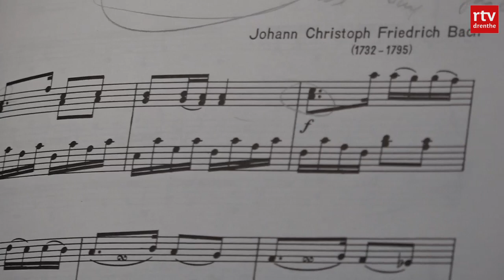Het orgel in Annerveenschekanaal is weer terug!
Het heeft meer dan vijftig jaar geduurd, maar het orgel in de Waterstaatskerk in Annerveenschekanaal doet het weer. Bijna een jaar geleden begon de restauratie van het orgel, afgelopen weekend klonken de eerste klanken weer.